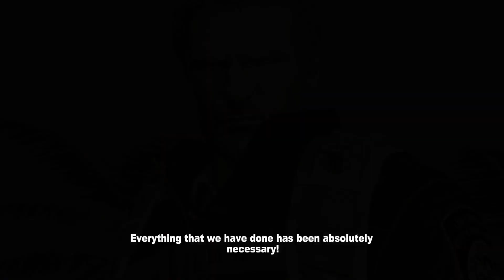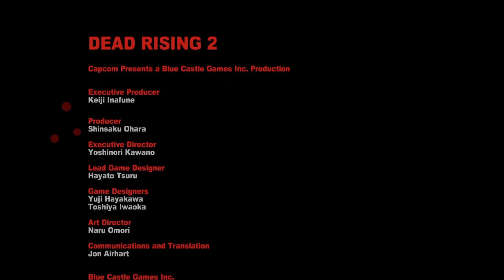Dead Rising 2 | Episode 19: "Big Bastard Pharma"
Halloween may be passed but the spooky lives on! Join us as we arrive in Fortune City alongside Chuck Greene. Can we help him protect his daughter Katey during another zombie outbreak?

We can if Scott's memories of constantly playing this game back in the day hold strong.